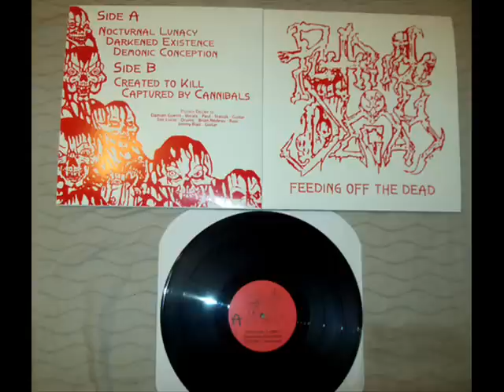Putrid Decay (US,MA) - Captured by cannibals (1991)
Putrid Decay was a Death/Thrash Metal band from Indian Orchard/Springfield, Massachusetts. They released only a demo "Feeding off the dead", then split-up.
(Bootleg version released on vinyl in 2012, limited to only 100 copies)